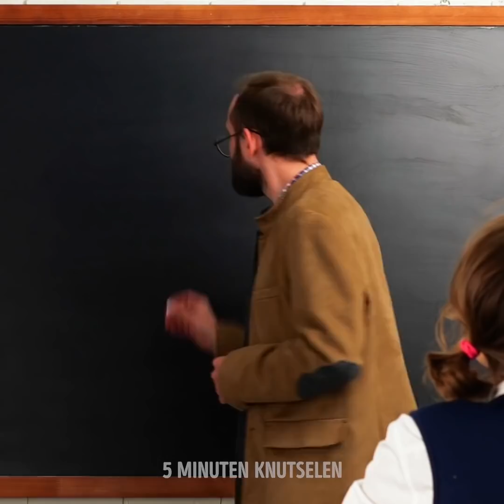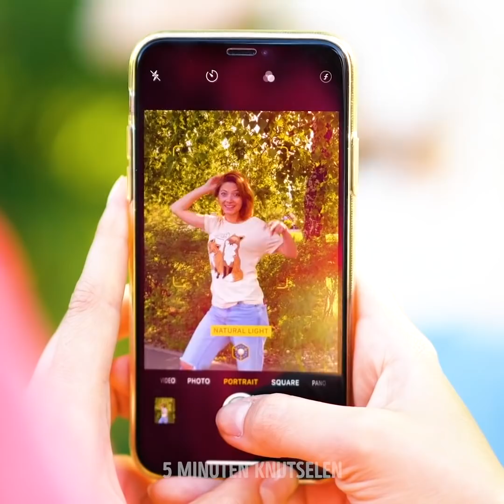35 SLIMME EN ONGEWONE ALLEDAAGSE HACKS || Hack Je Leven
ADEMBENEMENDE IDEEËN VOOR UW HUIS

Iedereen gebruikt een schaar om iets te knippen, maar dit item kan op verschillende verrassende manieren worden gebruikt. Bekijk deze video om een nieuwe verzameling lifehacks te vinden die je leven gemakkelijker maken. Bovendien delen we onverwachte manieren om vervelende problemen op te lossen. Als je geen kompas hebt, maak het dan aan je handen met een schaar en een potlood. Bekijk een eenvoudige tutorial. Bovendien kun je een schroevendraaier vervangen door een schaar om iets te repareren. Geen kurkentrekker? Open een wijnfles met een schaar. Als je een botte schaar hebt, slijp dan de schaar met een metalen spons.
Bekijk een grappige compilatie over luie mensen. Lui zijn is niet zo erg als veel mensen zeggen. Zoals alles in de wereld heeft luiheid positieve en negatieve kanten. Het beste is dat luie mensen altijd een gemakkelijke manier vinden om alles te doen, omdat ze niet graag veel van hun kostbare tijd doorbrengen. Bekijk deze video en je zult leren dat luiheid creatief denken bevordert wanneer je een irritant probleem moet oplossen.
Je kunt thuis eenvoudig chips maken met een broodrooster! Snijd zoete aardappelen en bereid frites in de broodrooster. Bereid thuis een goedkope bodyscrub voor. Afschilfering maakt uw huid gezonder en gladder. Het is heel gemakkelijk om deze scrub te bereiden: combineer aloë vera en koffieafval. Je zult dol zijn op dit recept!

Vergeet deze ideeën niet te delen met je vrienden!

Timestamps:
00:09 Verrassend gebruik voor een schaar
01:54 Geen kurkentrekker?
03:27 Wat luie mensen doen
10:12 Zoete aardappelchips
12:02 Zelfgemaakte scrub

5-Minute Crafts officieel Nederlands kanaal.